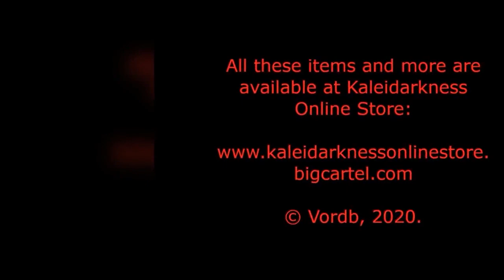MERCHANDISING LE BOUC DES LÉGIONS KALEIDARKNESS ONLINE STORE